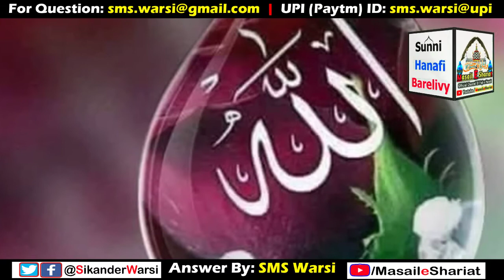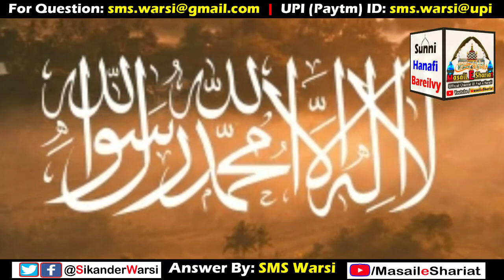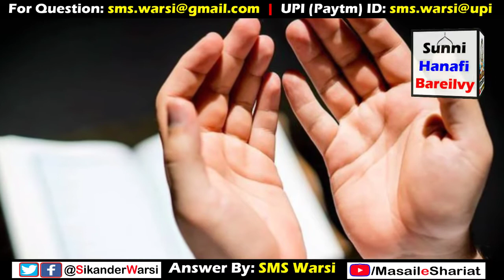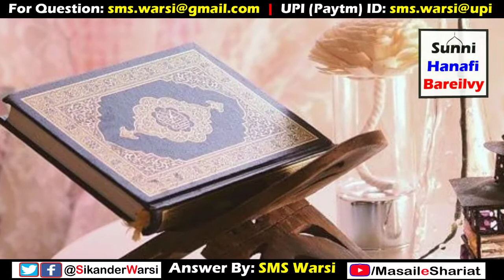Qabr Par Itar Dalna Israf ? by Hazrat Sayyid Muhammad Sikander Warsi admin of Masail e Shariat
(NEWS & Update) 📰 📅⏰
Aane Wali Videos & Live Timing Dekhen